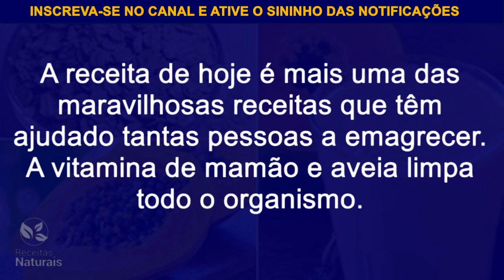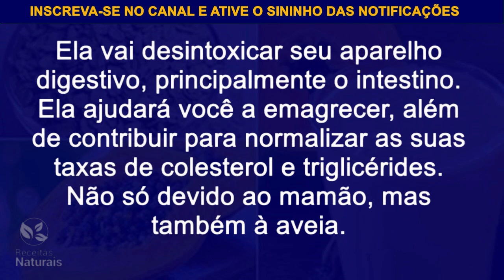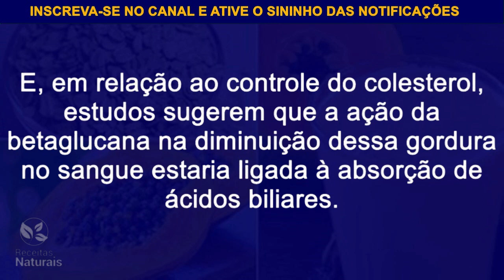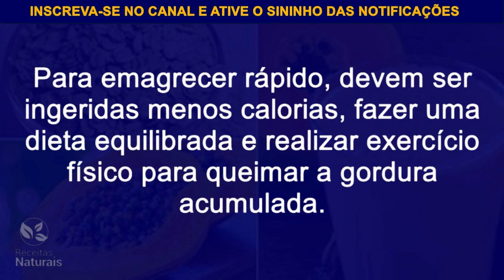RECEITA NATURAL DE MAMÃO PARA COMBATER INCHAÇO, COLESTEROL, LIMPA INTESTINO